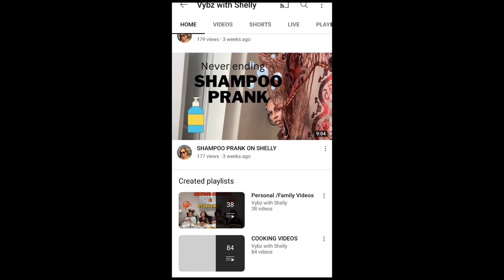I Finally Made Him Cry * REVENGE *